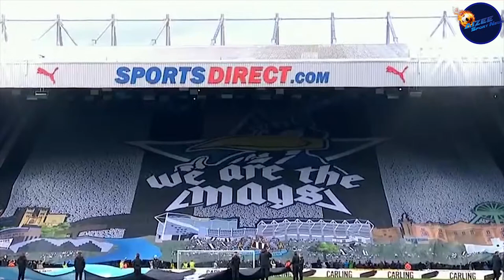ΝеwСаstІе vs Lіvеrрооl 2 3 Hіghlіghts Gоals Rеsumen Gоles 2019 HD